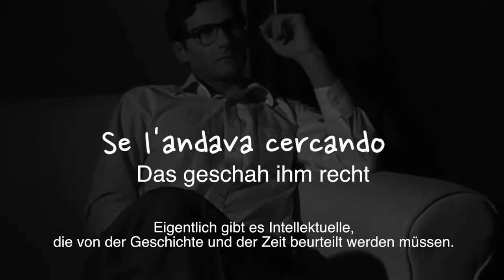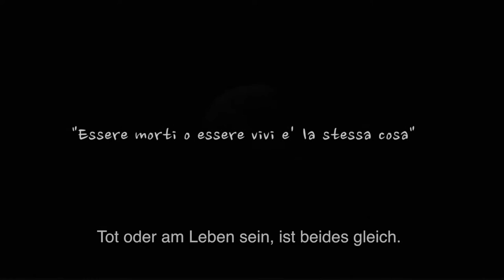Se l'andava cercando - Das geschah ihm recht - with German subtitles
SE L’ANDAVA CERCANDO

To be dead or to be alive is the same thing

(Pier Paolo Pasolini, “The Earth as seen from the Moon”)

“Se l’andava cercando” (It served him right) is an independent, zero-budget short movie directed by Fabio Fodaro, presented at the Short Film Corner of Festival of Cannes 2014. It is about one of the most controversial and politically thorny Italian intellectuals, Pier Paolo Pasolini, and his mysterious murder. The title of the short film refers to -and reflects on- a well-known sentence pronounced by Giulio Andreotti (former Italian Prime Minister, better known as “il Divo”) during an interview, stating that Pasolini had seen his brutal death coming considering his dissolute way of life.

Is the end a real end? And what if it was the end of a poet? A reflection on Pier Paolo Pasolini and his “deserved” death. A homage to his Rome, a look through his eyes and his aesthetics; walking on his streets and meeting his “ghosts”.